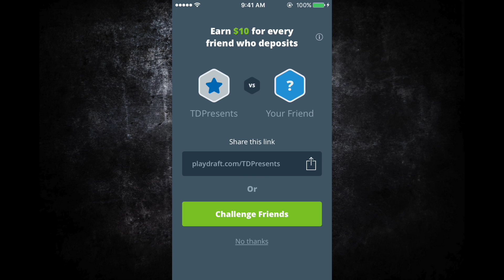HIS PACK IS JUICED! Guess Who Madden W/ LostNUnbound! Madden 16 Ultimate Team